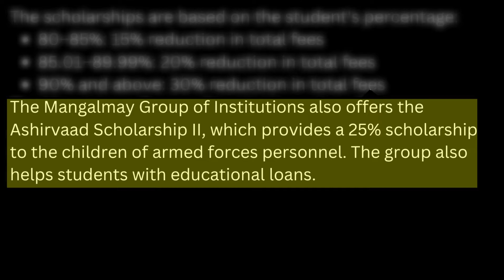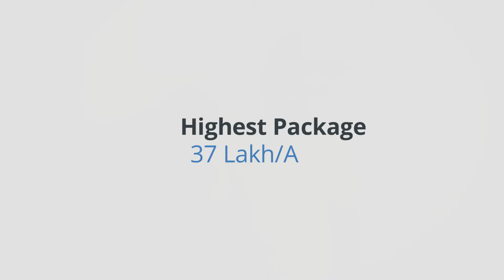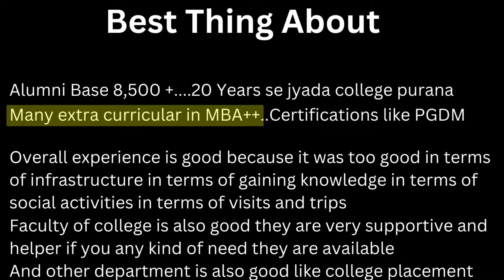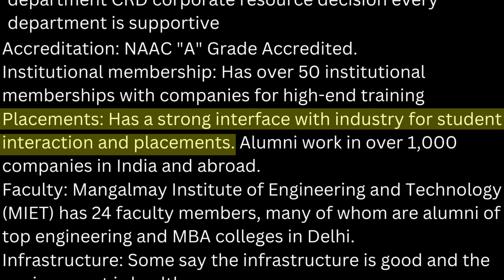MIMT College for MBA ++ 🤬Honest review | MIMT College Greater Noida Review| MIMT Placements Reality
You have watched many Mangalmay College reviews and also MIMT Campus Tour videos on YouTube, but you still have doubts. I think your gut instinct is right because there are many significant issues with MIMT Group of Institutions regarding its MBA and mainly MBA++ courses. So in this video, we will properly discuss whether it will be the best choice for you or not.

By the way, MIMT is one of the most popular colleges for MBA in Greater Noida (Delhi NCR), but many people don't know its reality regarding MBA and MBA++ courses.

Host- Jay Prasad Singh.